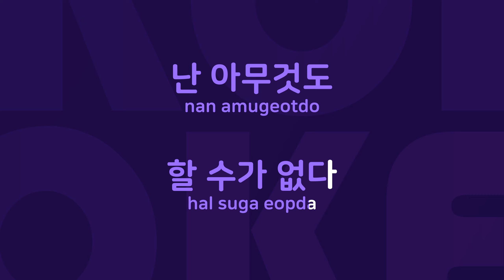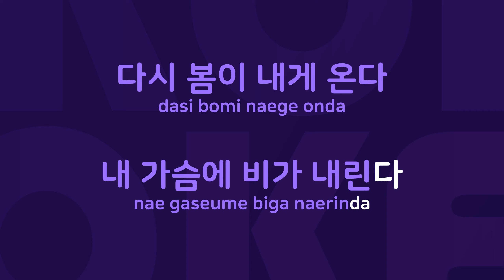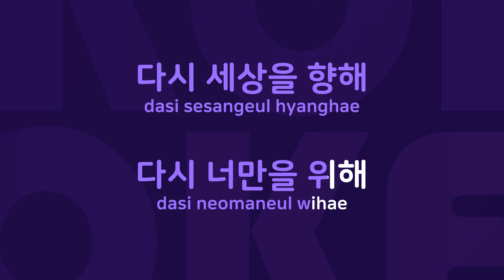가슴이뛴다 : Originally Performed By 이은미 Karaoke Verison